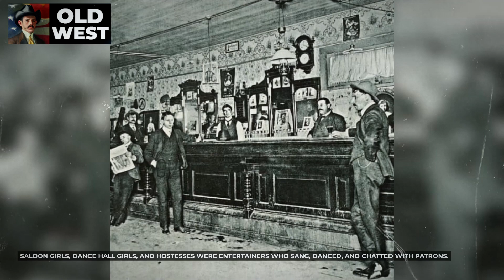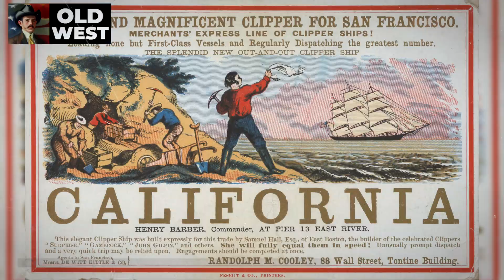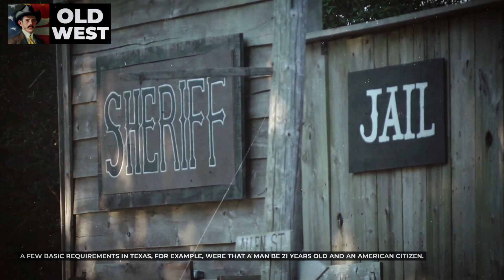11 Interesting Wild West Facts You Need To Know!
🤠 Explore the untamed tales of the Wild West with our latest video, "11 Interesting Wild West Facts You Need To Know!" 🌵 Immerse yourself in the dusty trails and saloon showdowns as we uncover the lives of outlaws and lawmen who defined the era. Ever wondered about the real stories behind notorious cowboy legends and Native American influences in the American Old West? 🏜️ Join us on this journey through time as we unveil fascinating facts that will transport you to the heart of the Old West. Saddle up and get ready for a riveting adventure filled with intriguing insights into the lives of old Western outlaws and the relentless lawmen who sought justice on the frontier. Don't miss out – hit play now and let the wild tales unfold! 🔍🎬